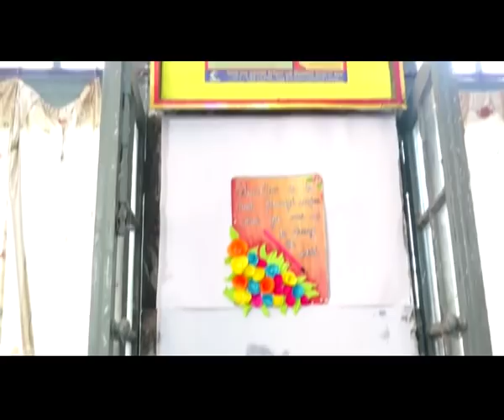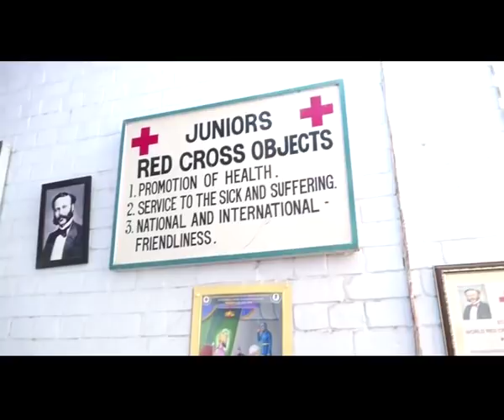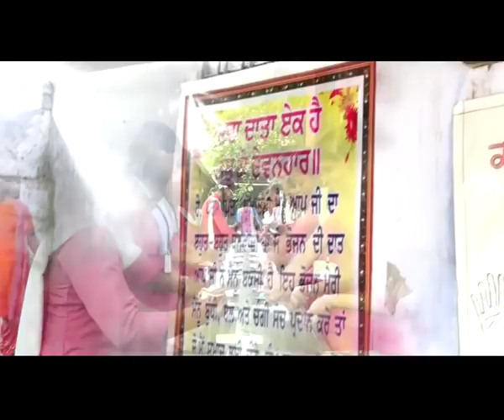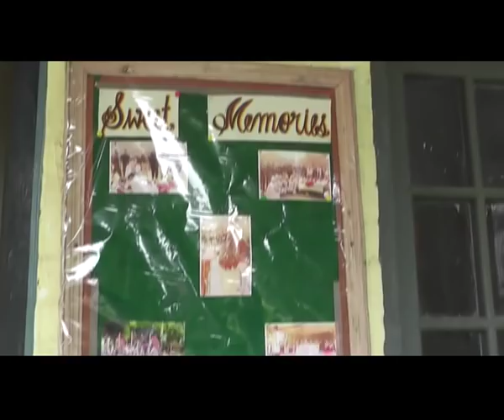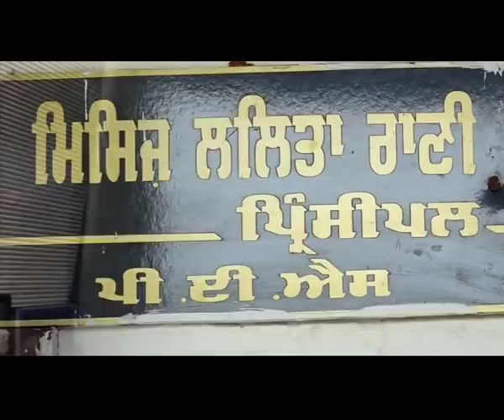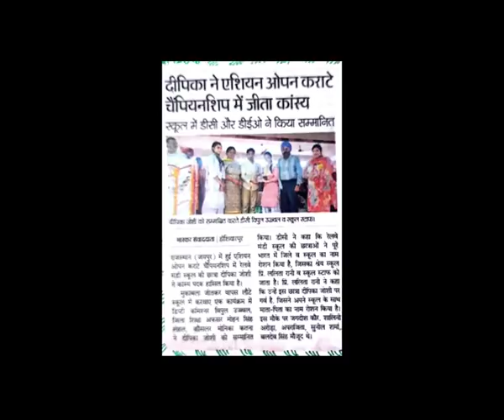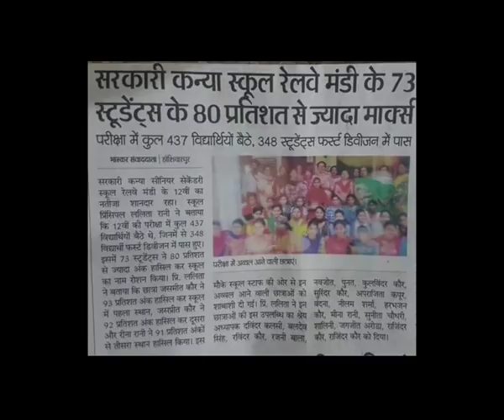GOVT. GIRLS SR. SEC. SCHOOL RAILWAY MANDI DOCUMENTARY!! FILM 2018 !! AWARDED SCHOOL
... THIS VIDEO SHOWS THE IMPROVEMENTS OF THIS SCHOOL
  AFTER JOINING THE PRINCIPAL MADAM... Mrs. LALITA RANI
AND ALSO SHOWS THE STRUCTURE CHANGES OF THIS SCHOOL

SANGAM STUDIO PARBHAT CHOWK HOSHIARPUR